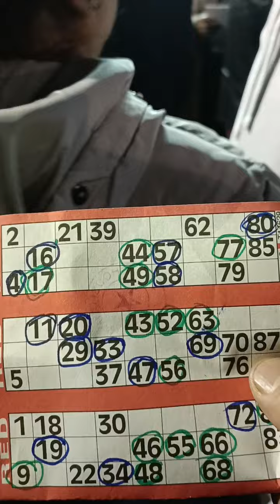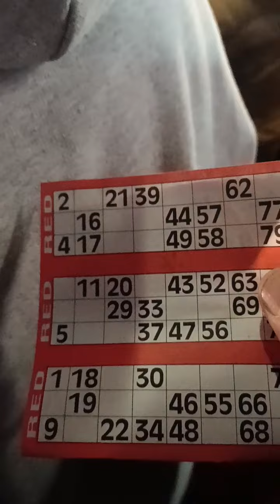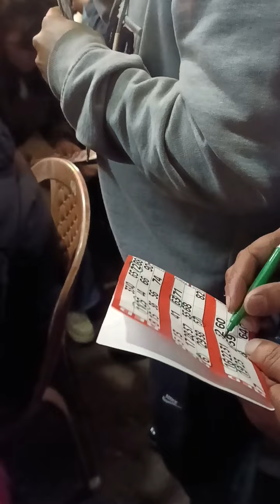चार लाख एकत्तरी हजार बिजेता #